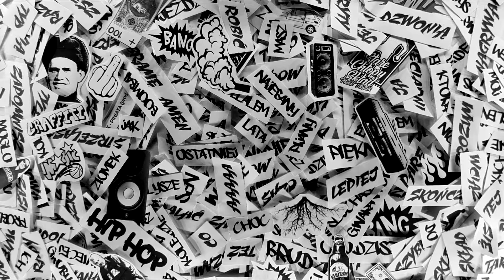Medal- 2005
Rap: Medal
Album: Od Początku
Prod: KEYK B33TZ
MixMaster: Zawu
Grafika: Medal
Gościnnie w refrenie: Sara, Jinx, Zawu